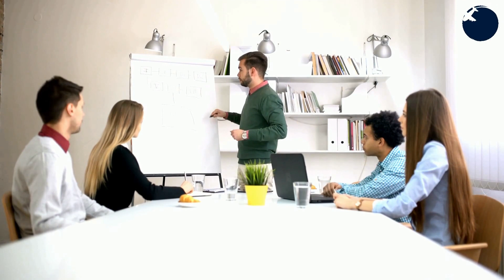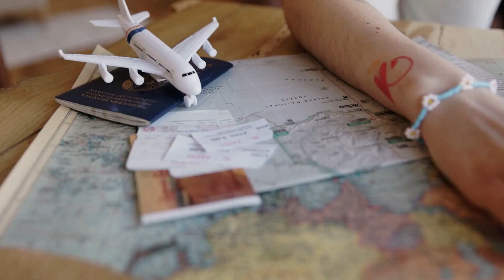AUSTRALIA APPLICATION SUBMISSION CHANGES FROM 31 JAN | Australian Immigration Updates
VIDEO DESCRIPTION:
Are you aware of the changes to application filing and document submission that will take effect on January 31, 2022? The Administrative Appeals Tribunal (AAT) preferred mode of filing will be through their user-friendly online services portal beginning in early 2022.